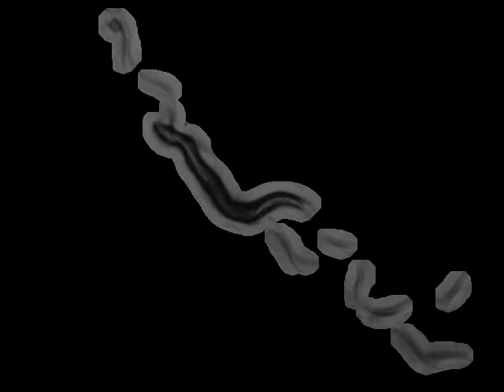NY7 flp-1(yn2)IV | 2010-01-13T10:55:50+00:00 (speed up 8x)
base_name : flp-1 (yn2) on food L_2010_01_13__10_55_50___7___2

 lab : ..

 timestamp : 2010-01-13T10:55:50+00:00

 arena : ..

 .. style : petri

 .. size : 35

 .. orientation : away

 food : OP50

 strain : NY7

 gene : flp-1

 allele : yn2

 chromosome : IV

 strain_description : flp-1(yn2)IV

 sex : hermaphrodite

 stage : adult

 ventral_side : clockwise

 total time (s) : 899.013

 frames per second : 25.5102

 video micrometers per pixel : 4.46506